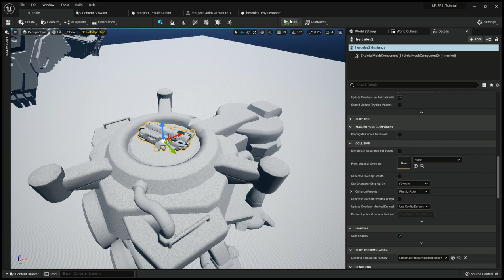state of the art trampoline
StarCraft II is a military science fiction video game created by Blizzard Entertainment as a sequel to the successful StarCraft video game released in 1998. Set in a fictional future, the game centers on a galactic struggle for dominance among the various fictional races of StarCraft.

StarCraft II single-player campaign is split into three installments, each of which focuses on one of the three races: StarCraft II: Wings of Liberty (released 2010), Heart of the Swarm (2013) and Legacy of the Void (2015). A final campaign pack called StarCraft II: Nova Covert Ops was released in 2016.

StarCraft II multi-player gameplay spawned a separate e-sports competition that later drew interest from companies other than Blizzard, and attracted attention in South Korea and elsewhere, similar to the original StarCraft e-sports.

Since 2017, StarCraft II multi-player mode, co-op mode and the first single-player campaign have been Free-to-play.